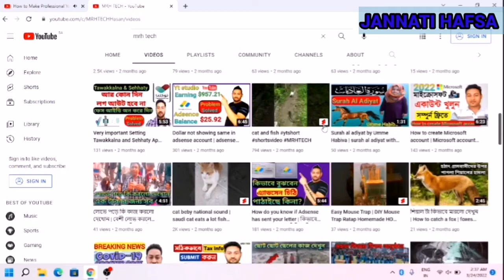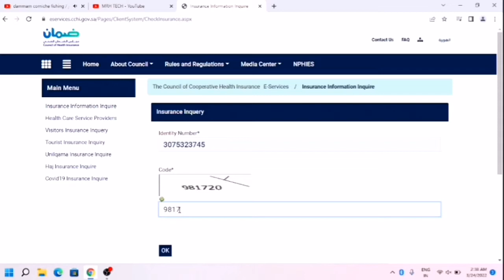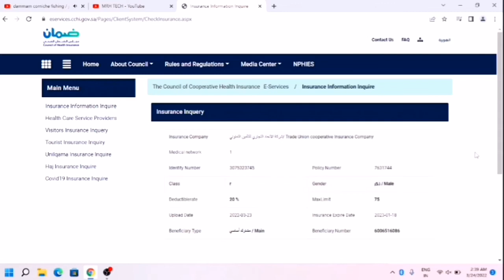How to check insurance status in Saudi Arabia / check insurance validity online/ IQAMA INSURANCE KSA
How to check insurance status in ksa / check insurance validity online / IQAMA INSURANCE KSA 2023

About video 👇

1) How to check health insurance validity 2022?
2) Check health insurance validity?
3) how to check health insurance in saudi arabia?
4) how to check health insurance in absher?
5) how to check health insurance policy status?
6) how to check health card status online?
7) how to check health card expiry date in ksa?
13) how to verify health insurance?
14) how to check star health insurance claim status?
15) how to check cm health insurance card?
16) how to check star health insurance policy details?
18) bupa insurance ksa?
19) bupa insurance online claim?